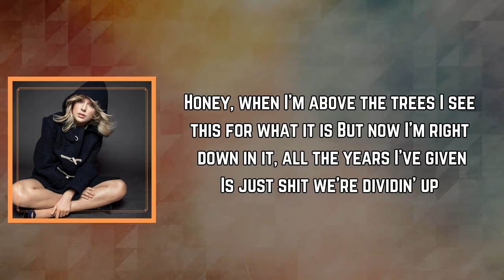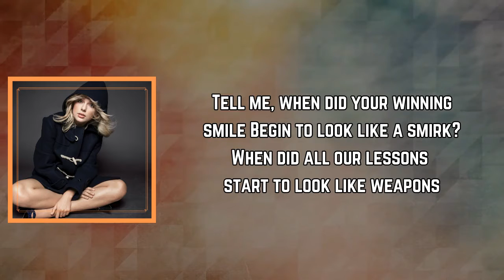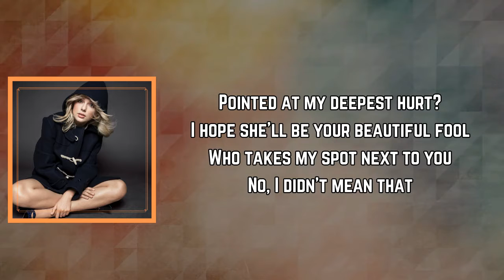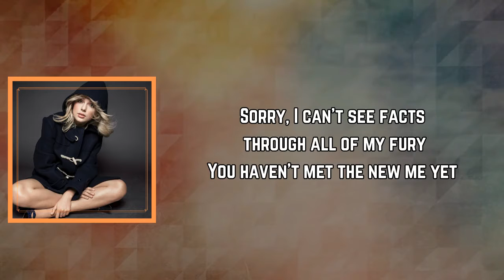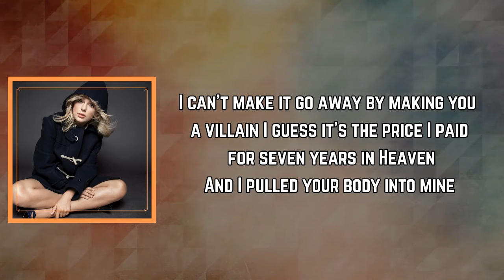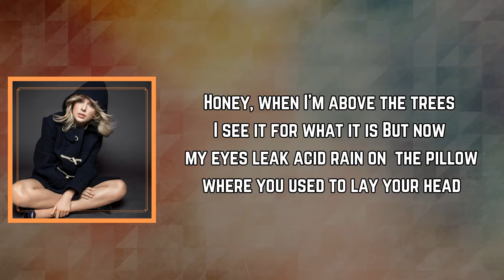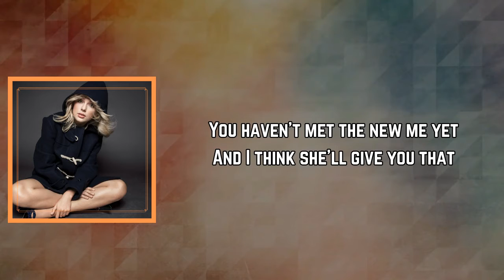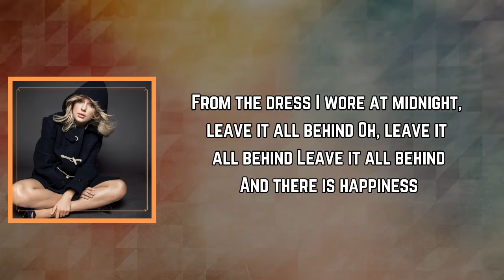Taylor Swift - happiness (Lyrics)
happiness Lyrics:

[Verse 1]
Honey, when I'm above the trees
I see this for what it is
But now I'm right down in it, all the years I've given
Is just shit we're dividin' up
Showed you all of my hiding spots
I was dancing when the music stopped
And in the disbelief, I can't face reinvention
I haven't met the new me yet

[Chorus]
There'll be happiness after you
But there was happiness because of you
Both of these things can be true
There is happiness

[Post-Chorus]
Past the blood and bruise
Past the curses and cries
Beyond the terror in the nightfall
Haunted by the look in my eyes
That would've loved you for a lifetime
Leave it all behind
And there is happiness

[Verse 2]
Tell me, when did your winning smile
Begin to look like a smirk?
When did all our lessons start to look like weapons
Pointed at my deepest hurt?
I hope she'll be a beautiful fool
Who takes my spot next to you
No, I didn't mean that
Sorry, I can't see facts through all of my fury
You haven't met the new me yet

[Chorus]
There'll be happiness after me
But there was happiness because of me
Both of these things, I believe
There is happiness

[Post-Chorus]
In our history, across our great divide
There is a glorious sunrise
Dappled with the flickers of light
From the dress I wore at midnight, leave it all behind

[Bridge]
I can't make it go away by making you a villain
I guess it's the price I paid for seven years in Heaven
And I pulled your body into mine
Every goddamn night, now I get fake niceties
No one teaches you what to do
When a good man hurts you
And you know you hurt him too

[Verse 3]
I see it for what it is
But now my eyes leak acid rain on the pillow where you used to lay your head
After giving you the best I had
Tell me what to give after that
All you want from me now is the green light of forgiveness
And I think she'll give you that

[Chorus]
But there was happiness because of you too
There is happiness

[Post-Chorus]
Oh, leave it all behind